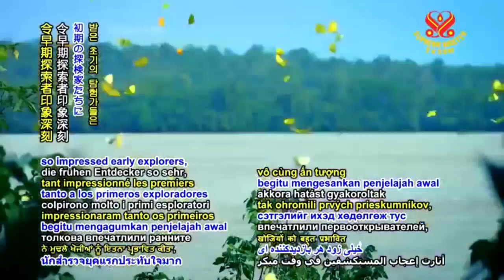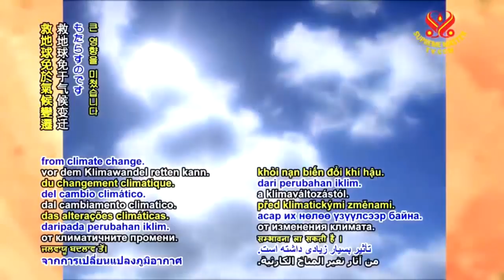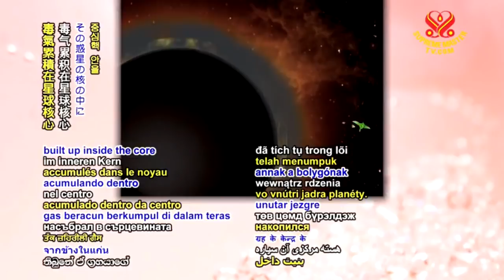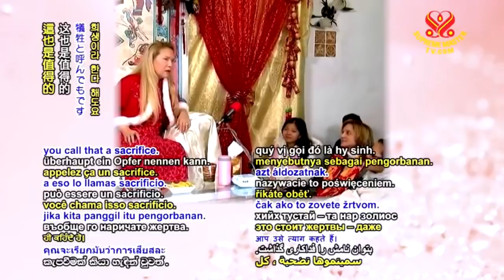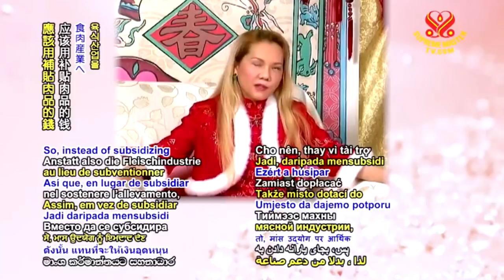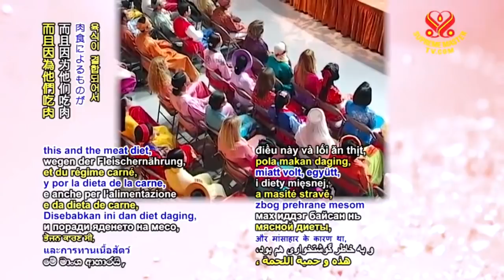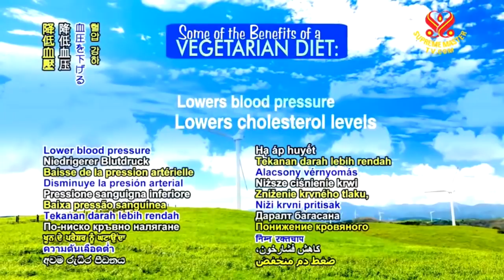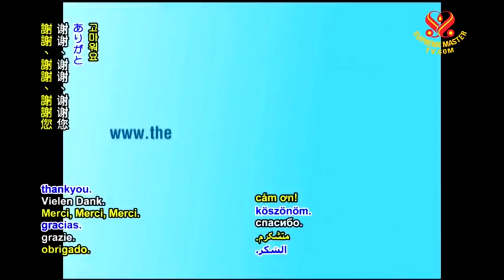Save Our Planet: Eliminate the Production of Meat - part 3 of 3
Save Our Planet:
Eliminate the Production of Meat.
- Excerpts of Supreme Master Ching Hai's Discussions